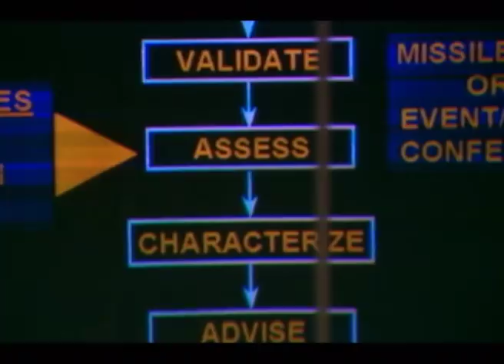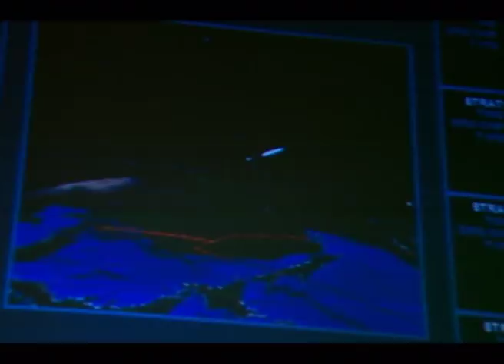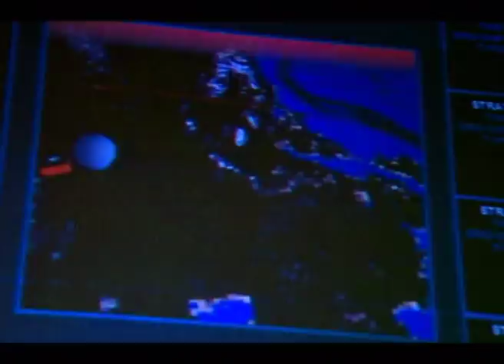Rogue State | Trailer | Available Now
Rogue State (2001): The age of the proxy war may be over but Reagan's policies still shape American affairs. One of his greatest legacies, the Star Wars project, still rumbles on and on, swallowing millions every year. But will this controversial system actually work? Or is it endangering the people it's meant to protect? Rogue State is a high quality documentary examining the implications and the effectiveness of the Star Wars system.

Synopsis The Finnish government are paying 2000 unemployed people to test whether they will work more or less given UBI. For 560 euros per month, UBI is helping many individuals to carve out a more creative and fulfilling career path that suits their personal needs. "I feel that I get so much more time, I can focus on what I feel is important", explains Juha. He believes that the handmade drums he has been able to craft while on UBI could support him even after he no longer receives the benefit. Though the scheme is thought to necessitate a 10% tax increase on people's incomes, with growing trends in automation, locals predict that "something like [UBI] has to happen at some point".